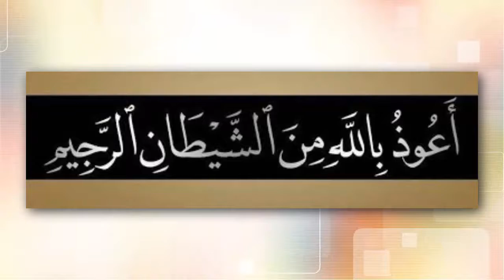نورانی قاعدہ تجوید کے ساتھ: تختی نمبر1 (مفردات) سبق نمبر5 | Noorani Qaida with tajveed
Noorani Qaida | Learn Quran with Tajveed | Learn Arabic Alphabets | Molana Aziz Ul Rehman Toheedi | Complete Arabic Tajveed

In this Islamic Video series you will learn step by step Noorani Qaida in Urdu Hindi | Basic Arabic Letters | Basic Arabic Alphabets | Initial Arabic Rules | Tajveed Al Quran rules | Tajveed Ul Quran methods | Easy Arabic Course | Learn Arabic Basics

ان ویڈیوز میں آپ عربی زبان کا بنیادی نورانی قاعدہ سیکھیں گے۔ سب سے پہلے آپ عربی زبان کے بنیادی حروف (حروف ہجاء) حروف مفردات سیکھیں گے۔ عربی زبان کو سیکھنے کے لیے عربی زبان کے

ابتدائی حروف کی پہچان اور ادائیگی کا طریقہ جاننا بہت ضروری ہے جس کو ہم تجوید القرآن کہتے ہیں۔
ان ویڈیوز کے علاوہ آپ آن لائن تجوید سیکھنے کے لیے ہم سے رابطہ کر سکتے ہیں۔
آن لائن قرآن سیکھیں
آن لائن تجوید سیکھیں
آن لائن ناظرہ پڑھیں
آن لائن قرآن ترجمہ سیکھیں
آن لائن دعائیں سیکھیں
آن لائن احادیث سیکھیں
آن لائن عربی بول چال سیکھیں
آن لائن تجوید کورس

شرعی مسائل | اسلامی مسائل | اسلامی سوال و جواب | Islamic Questions and Answers